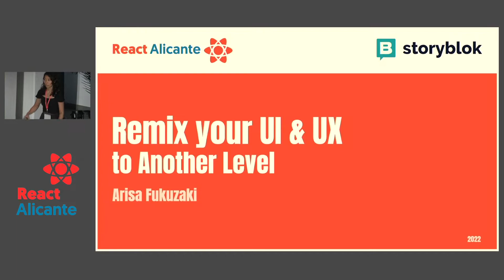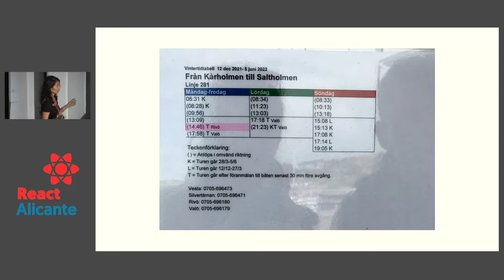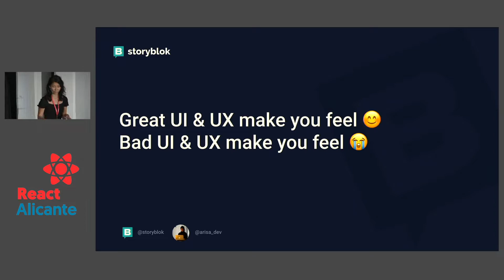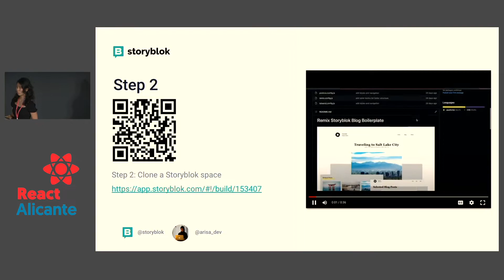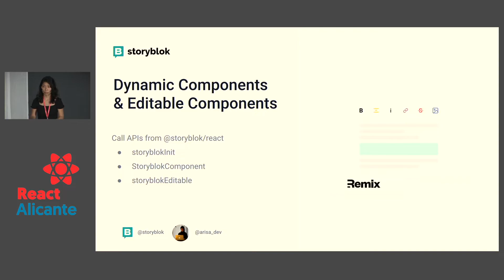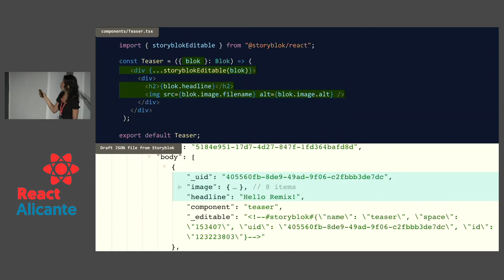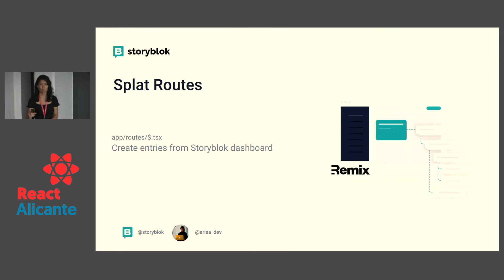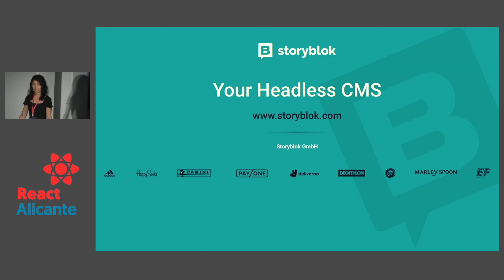Remix your UI & UX to another level - ARISA FUKUZAKI